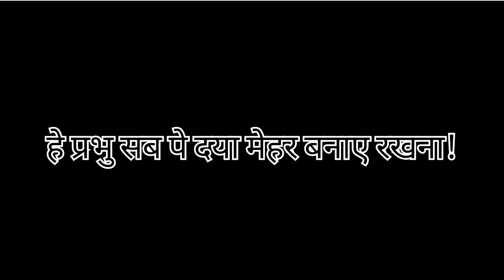Murmura Chawal | Puffed Rice Recipe | puffed Rice lado | Murmure ladoo | Bhune Chawal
Ingredients:-

puffed Rice  50 gm

seasme/til 50 gm

desiccated coconut 50gm

ghee 50gm

baking soda

हमारा मनोबल बढ़ाने  के लिए हमारी वीडियो को लाइक भी कर सकते है ।

धन्यवाद् ।😊😊😊l